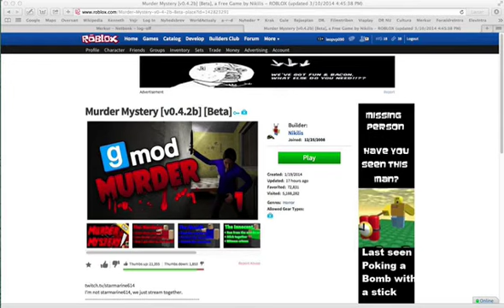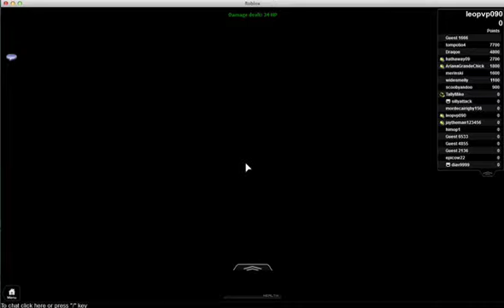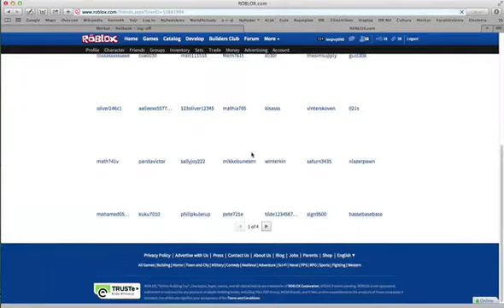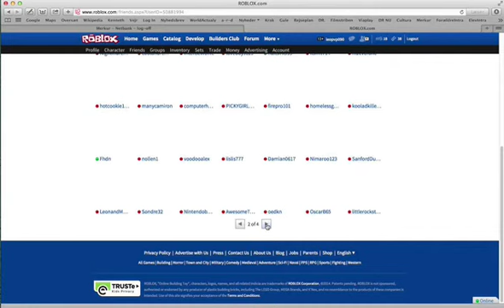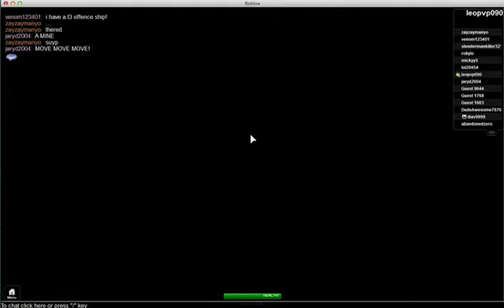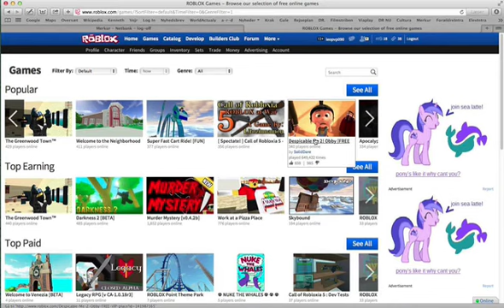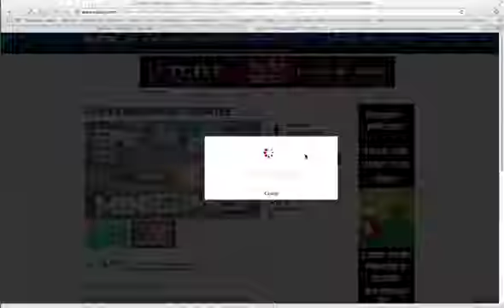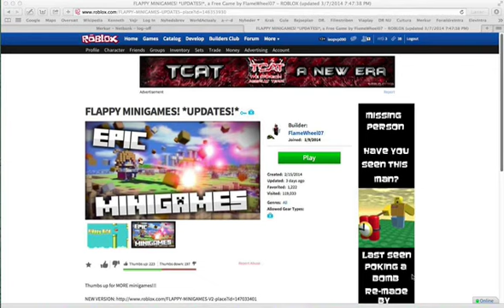Roblox med Diav og leo (dansk/danish) eps 2